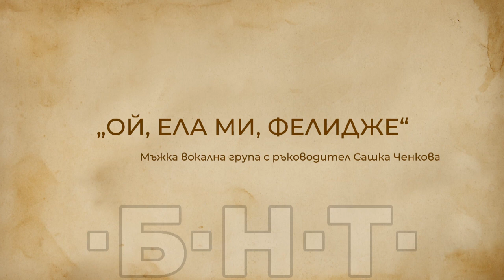ЗВУЦИ И БАГРИ ОТ КОТЕЛ - С УЧАСТИЕТО НА УЧЕНИЦИ ОТ НУФИ "ФИЛИП КУТЕВ" - КОТЕЛ (2020)